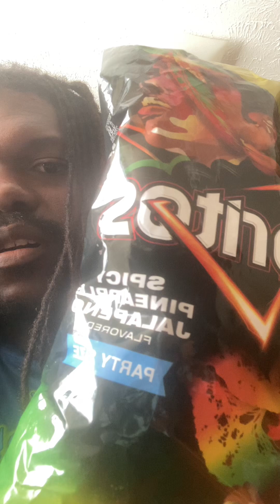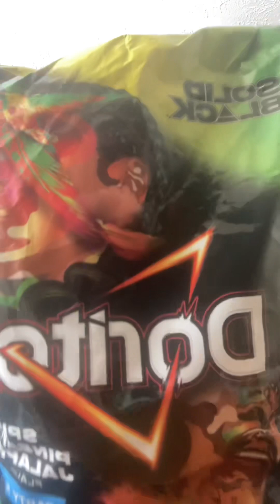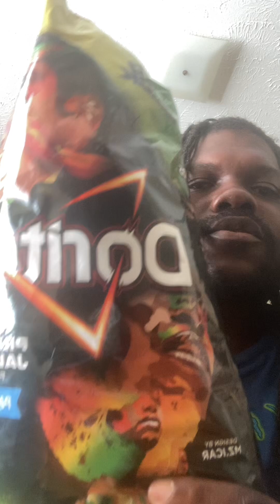DORITOS SPICY PINEAPPLE JALAPEÑOS REVIEW